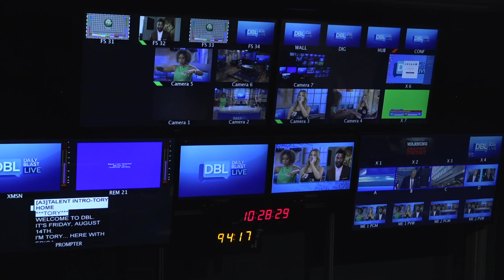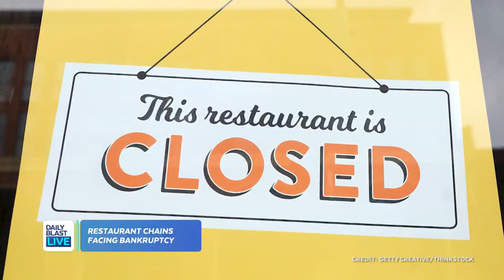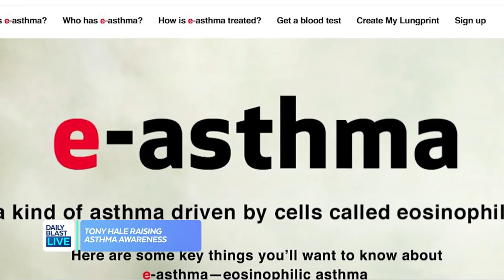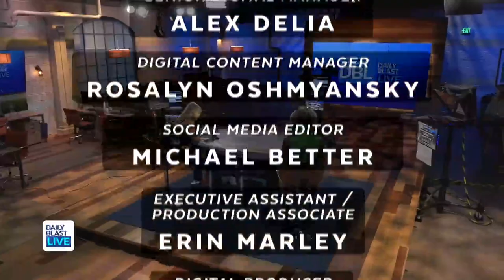DBL Early Show | Friday August 14, 2020